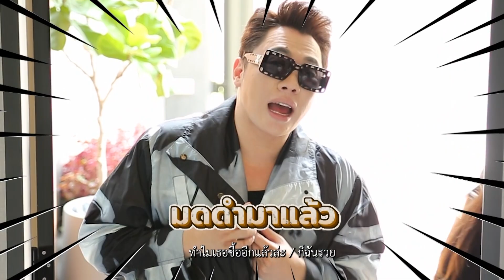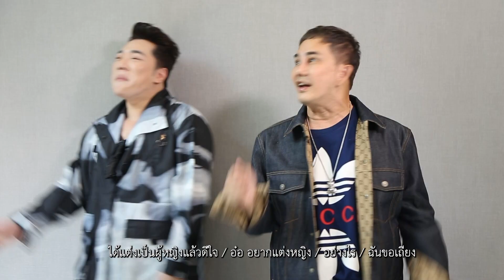พชร์ อานนท์ โดนวิจารณ์ ทำหนังเลอะเทอะ | ตีท้ายครัว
พชร์  อานนท์ โดนวิจารณ์ ทำหนังเลอะเทอะ